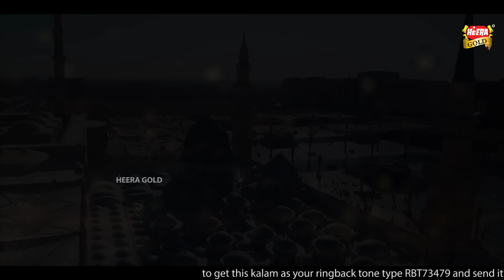New Naat 2019 - Zain Raza Qadri - Mere Kamli Walay - Official Video - Heera Gold